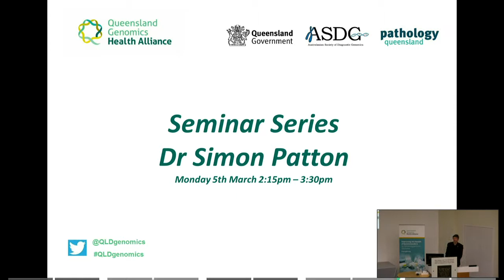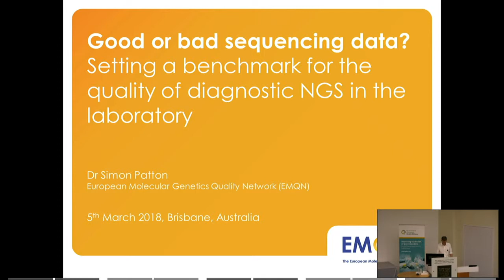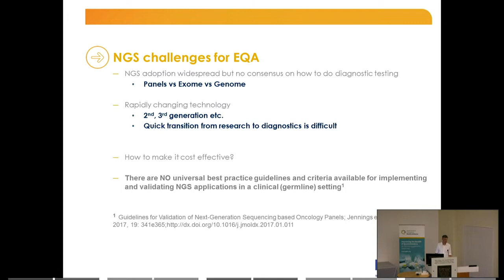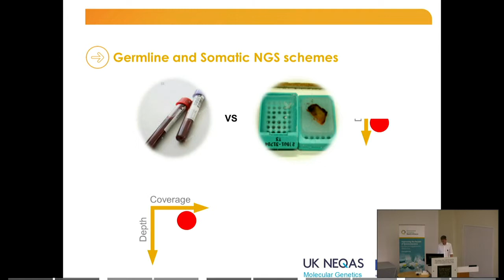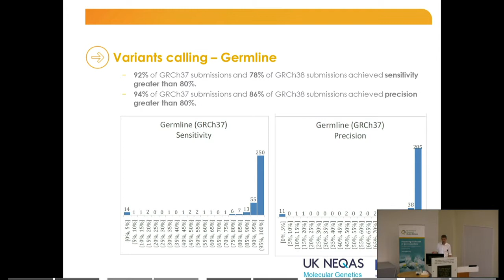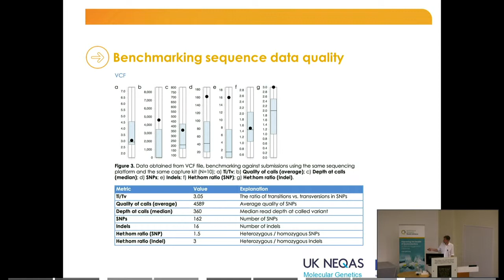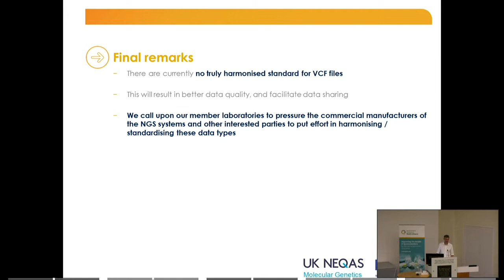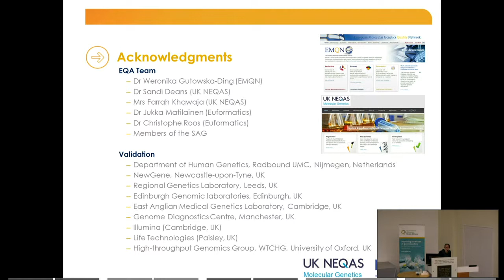How good is your Next Generation Sequencing? | Dr Simon Patton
Dr Patton is based in Manchester, United Kingdom where he directs the European Molecular Genetics Quality Network (EMQN) within the Manchester Centre for Genomic Medicine. The EMQN is the global leader in the provision of External Quality Assessment (EQA) schemes to diagnostic laboratories in the fields of genetics and pathology.

Dr Patton presented to a large audience in the RBWH Education Centre Auditorium on “How good is your Next Generation Sequencing? Setting a benchmark for the quality of diagnostic sequencing”. QGHA received great feedback on the seminar from the QGHA, PQ and ASDG communities.